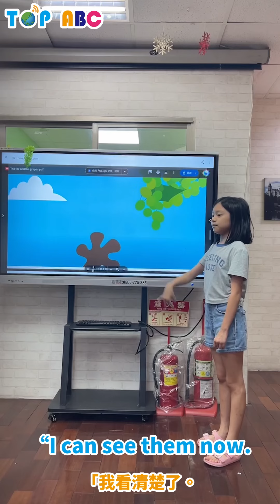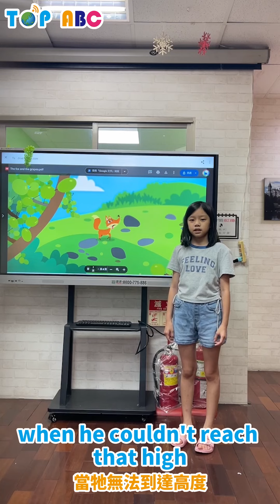Yuli 英文演說￼